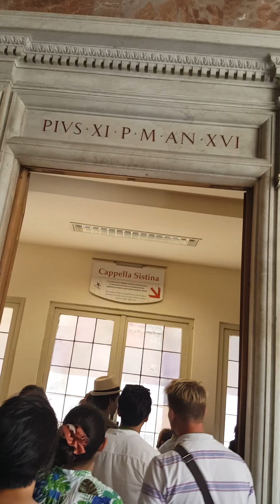Trip to Pompeii and Rome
My Trip to Pompeii and Rome